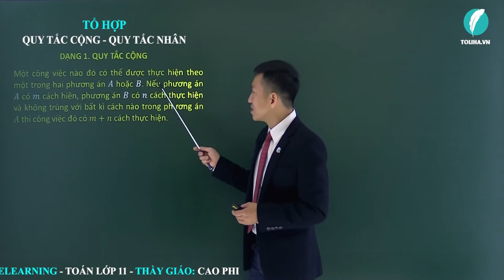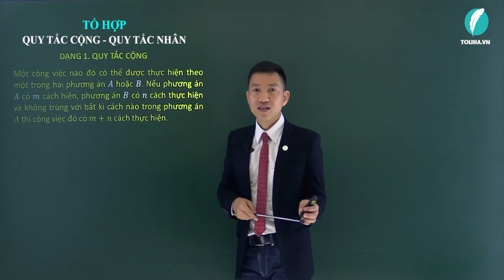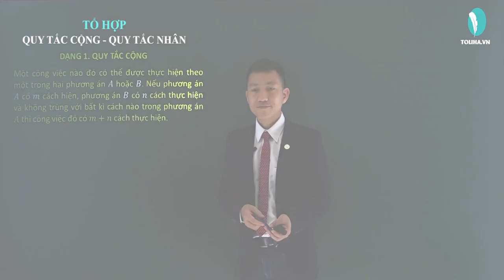Quy tắc cộng - Quy tắc nhân - Tổ hợp - Xác suất - Đại số 11 LT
Quy tắc cộng - Quy tắc nhân - Tổ hợp - Xác suất - Đại số 11 VD
* NỘI DUNG BÀI HỌC:
DẠNG 1: QUY TẮC CỘNG
Lý thuyết

DẠNG 2: QUY TẮC NHÂN
Lý thuyết

DẠNG 3: TỔNG HỢP 2 QUY TẮC
Lý thuyết

- Câu châm ngôn: trên bước đường thành công ko có dấu chân của kẻ lười biếng.
- Quan điểm: Dạy toán là dạy cách tư duy, phân tích
- Số khoá học trên trang: 03